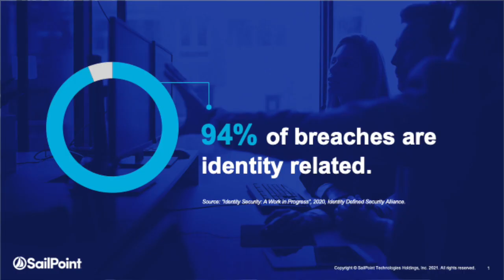Access Control: Explained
Learn why access control is critical to securing your organization.